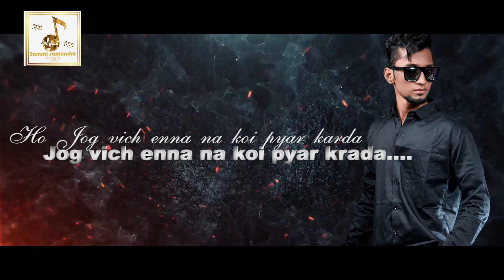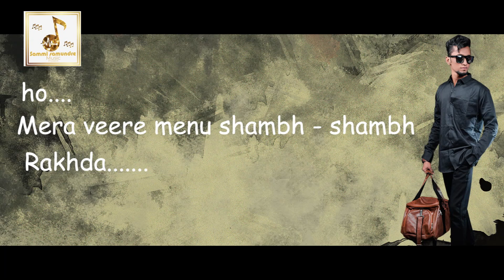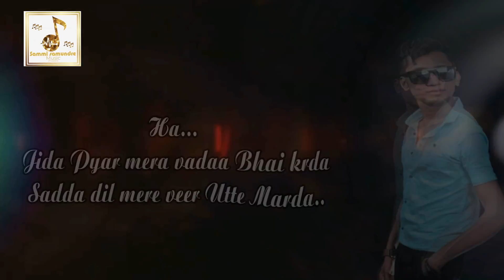sammi samundre - vadda bhai (full song) | Latest punjabi song 2020-21 | new bhangra song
sammi samundre music present sammi samundre letest punjabi full song vadda bhai

Song - vadda bhai
Singer & lyrics - sammi samundre
Sound  Record - star studio
Video - Akshay chimote
Language support - Harpreet bhatia
Supported by - Royal Gabru Boys

Uploded by - Siddharth gromkar (Sunny gromkar)

𝐑𝐎𝐘𝐀𝐋 𝐆𝐀𝐁𝐑𝐔 𝐁𝐎𝐘'𝐬
-Sammi samundre
-Manthan karihar
-Sahil sileder
-Sahil samundre
-Mohit hathibed
-vishwas samundre
-Aman barse
-Sujal khichar

𝐅𝐨𝐥𝐥𝐨𝐰 𝐮𝐬 -